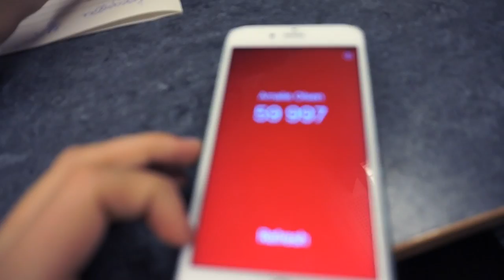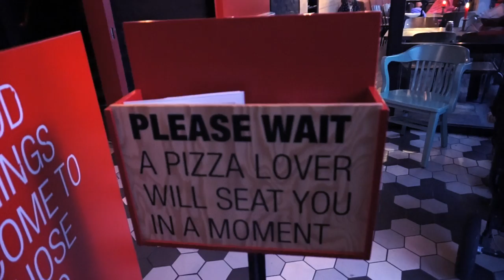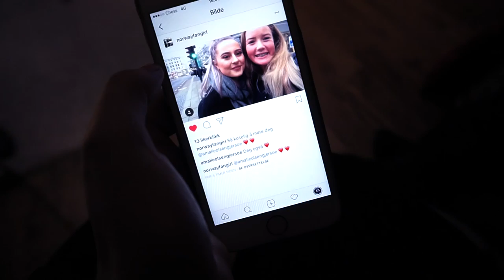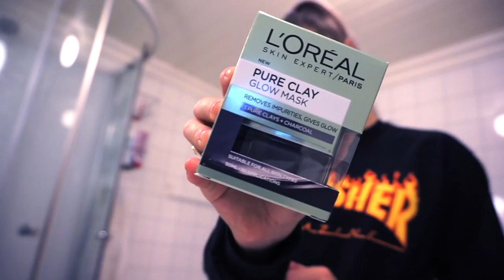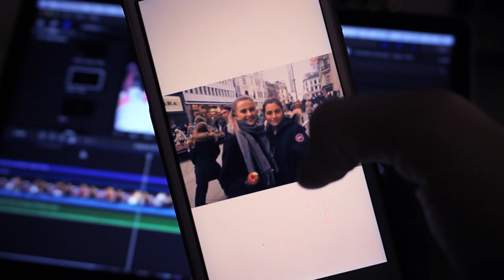60 k!! & Julegaveshopping + haul ♡ 16-17 des. :: VLOGMAS